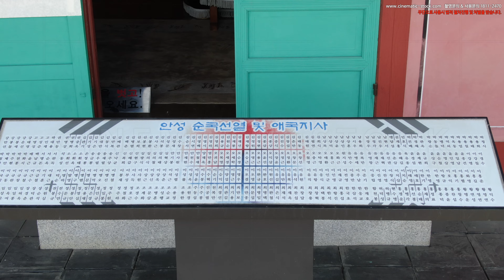UHD,드론,안성삼일운동기념관,금강레미콘,드론영상,DJI_0990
Video Title: UHD,드론,안성삼일운동기념관,금강레미콘,드론영상,DJI_0990

2011년 부터 10여년간 총100억원 이상 투자를 하여 국내외 50여명 이상의 A급 촬영감독,작가님들의 작품을 스탁 영상,이미지를

- 3만원~100만원
- 7만원~200만원
- 20~400만원
- 30만원~500만원
영화 및 드라마
- 50만원~500만원

위탁운영사업자 - (주)엠투이미디어웍스  협력사 - (주)더밈미디어, 컨티뉴티움